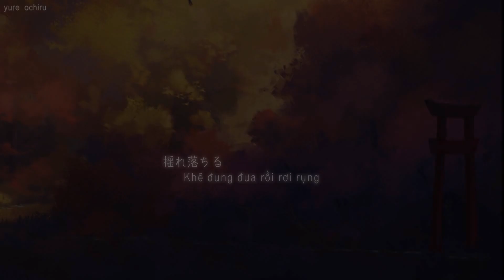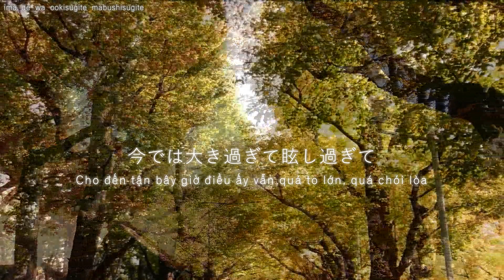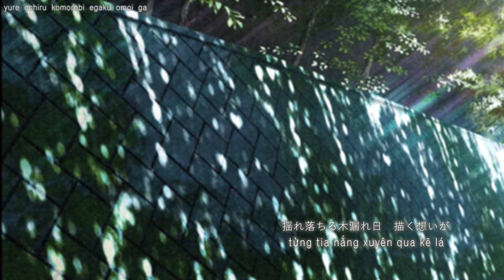【Megurine Luka】Komorebi - 木洩日【otetsu】Vietsub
Nhân dịp hồi sinh sau khi gặp chút rắc rối bản quyền với otetsu, thôi thì làm một bài để kỷ niệm đợt cả 2 cùng ngồi vật lộn với đám rules của youtube để làm sao restore lại channel đã bị xóa v.v. Nghĩ lại thì đó cũng là một kỷ niệm vui vì dù sao thì sau đợt đó cũng đã nhận được tin nhắn chính thức từ otetsu nói rằng: 'Cũng mong channel được tiếp tục tồn tại'.
Cám ơn tác giả, và cám ơn mọi người đã luôn ủng hộ.

Thanks to otetsu, @Vocassen, and everyone who always supports this channel.

song: Komorebi - 木洩日
vocal: Megurine Luka
album: Unbalanced (2018)

trans & movie fanmade: eckngai
Komorebi, danh từ chung-mà-riêng của tiếng Nhật, để chỉ ánh nắng mặt trời sau khi khuếch tán, hoặc xuyên qua lá cây. Nói là danh từ riêng vì trong tiếng Việt ( cũng như tiếng Anh) không tìm đươc một danh từ gẫy gọn nào để chỉ hiện tượng này ngoài cách giải thích dài dòng như trên.
Mùa thu sắp đến cũng là mùa Komorebi rõ thấy nhất cùng với sức lôi cuốn mạnh mẽ (có vài hình chụp thực tế bỏ tạm vào movie...)

Bài dịch tùy hứng nên dịch phăng khá nhiều.
・鍵をかけて胸の中　生きていた一番の証明
chính xác là: trái tim được cài khóa, giữ trong đó minh chứng rõ ràng nhất về một thời đã sống (không phải như cánh cửa khép kín)
・きっと水も無いのに溺れていたのだろう
chắc chắn chẳng có giọt nước nào quanh đây, vậy mà cũng như đang chết đuối (dịch trần như nhộng vậy oải quá nên đành lấy đỡ tàu bè bị đắm ở vùng nước cạn...)